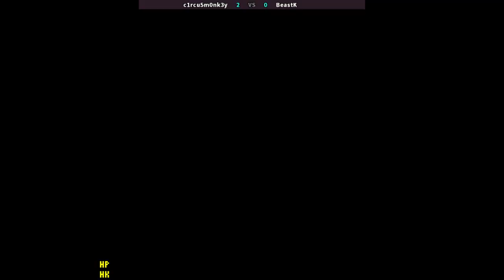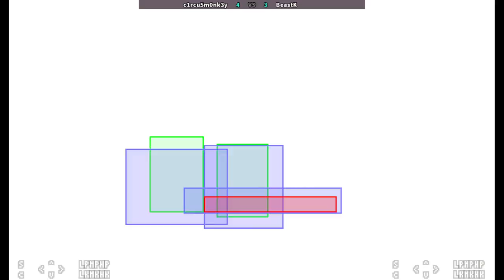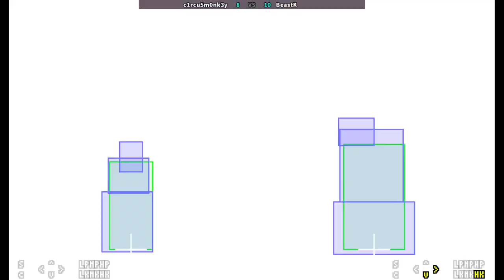SFA3 | c1rcu5m0nk3y VS BeastK | 🇹🇼🇰🇷 Fightcade FBNeo